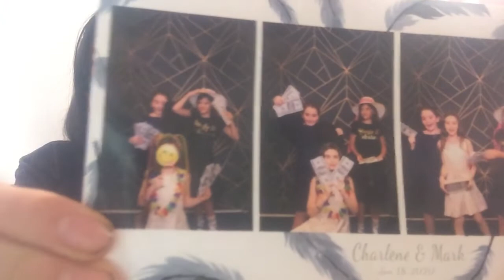￼I have bad news